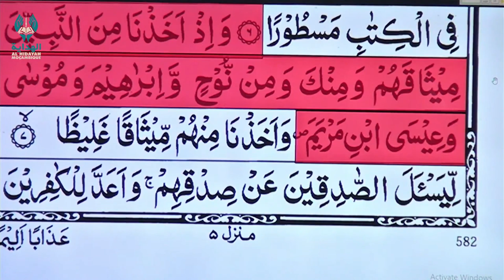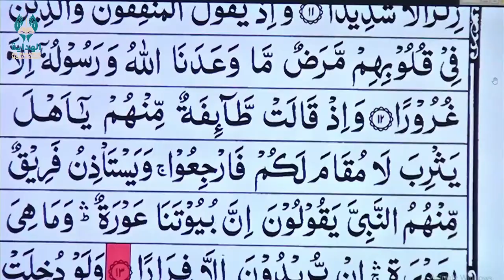RECITAÇÃO DO SAGRADO AL-QUR'AN - ALPHA IBRAHIM SOW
CONCURSO NACIONAL DE MEMORIZAÇÃO DE QUR'AN - BEIRA - MOÇAMBIQUE
TRECHOS DA GRANDE FINAL / RECITAÇÃO DO SAGRADO AL-QUR'AN - ALPHA IBRAHIM SOW
© Al'hidayah Moçambique